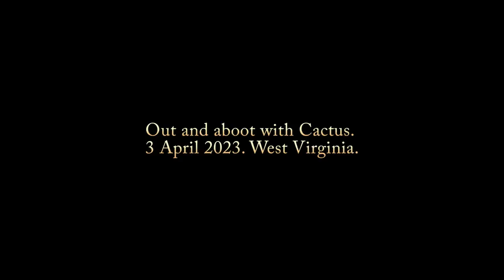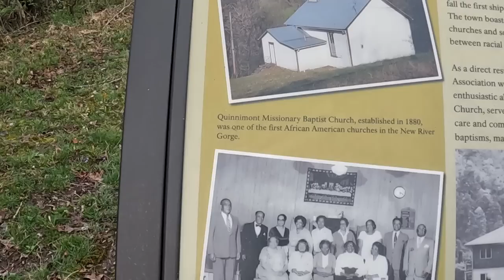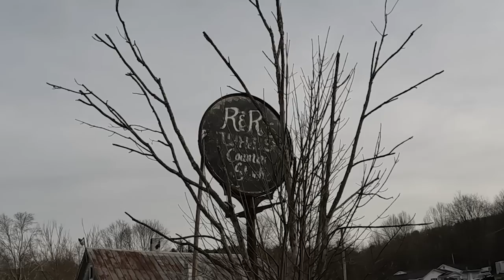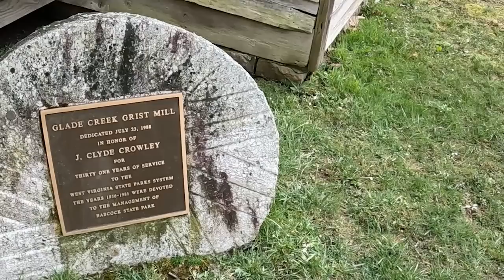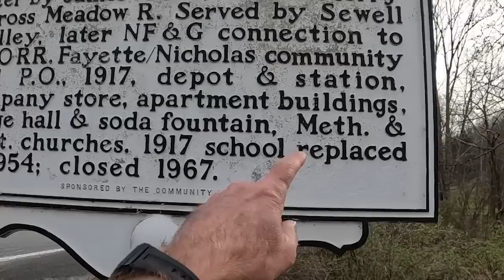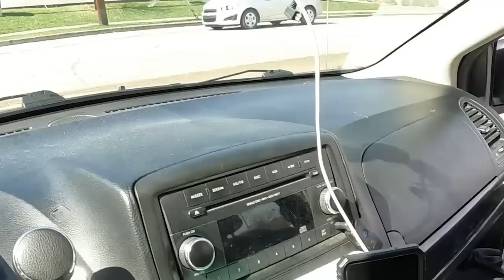Out and aboot in the south 4. West Virginia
Join me on my southern adventure in West Virginia as I creep north back to Canada. West Virginia is amazing. I'm sure I missed thousands of cool things. But a shall return!